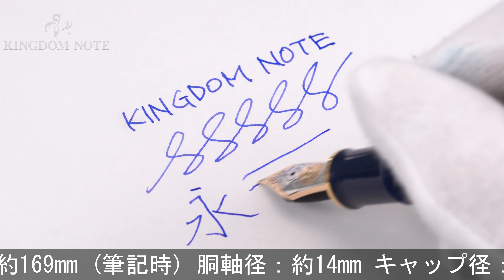Pelikan ペリカン 万年筆 スーベレーン M800 ストーンガーデン EF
多少のスレ･小キズ等みられますが総じて程度良好。2018年特別生産品！

本体材質：樹脂
ペン先材質：18金
字幅：EF(極細字)
機構：吸入式
全長：約169mm (筆記時)
胴軸径：約14mm
キャップ径：約15mm (クリップ除く)
最大径：約19mm (クリップ含む)
重さ：約30g
付属品：なし